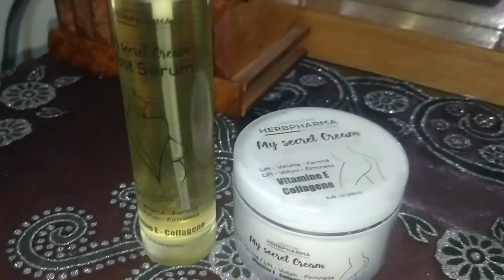أحسن سيروم لتكبير الثدي +كريم لتكبير المؤخرة والارداف ، بدون ضرر وبدون عناء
رابط الإنستغرام  المنتوج

لاتنسو الإشتراك في القناة ليصلك كل جديد وحصري 😍